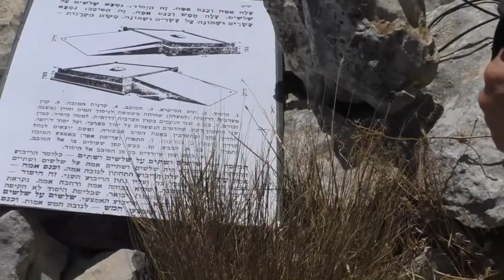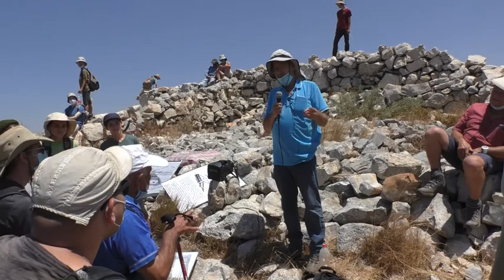19159עמיתים לטיולים' -י' באב תש"פ-סובב הר עיבל ומזבח יהושע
19159עמיתים לטיולים' -י' באב תש"פ-סובב הר עיבל, תצפיות על שכם ואתריה ,  ומזבח יהושע .  הדרכה- שוקי ילין     הפקה -לשם שמים